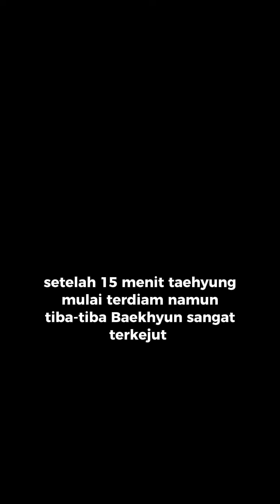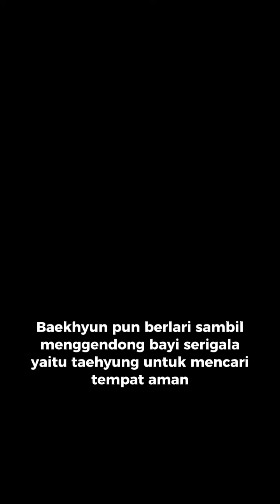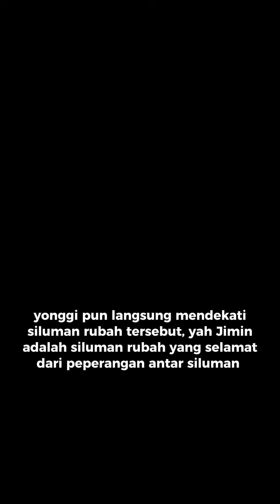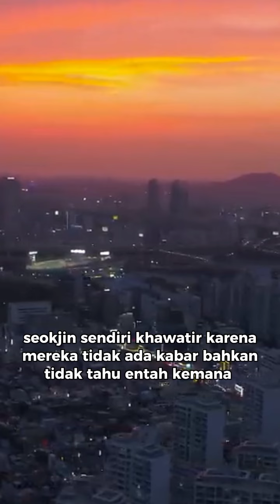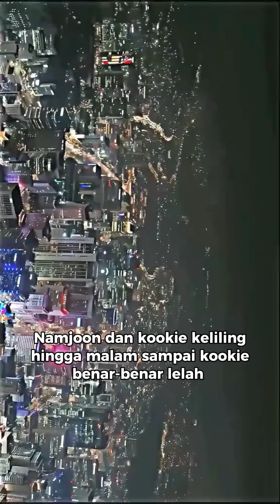our world is different (4)